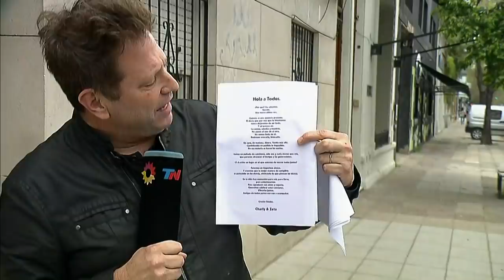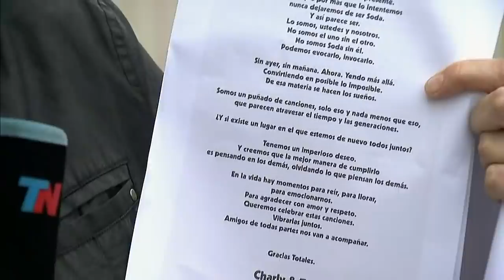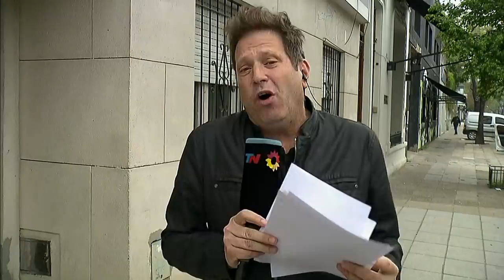Vuelve Soda Stereo: Charly Alberti y Zeta Bosio anunciaron una gira histórica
Bebe Contepomi nos cuenta todo sobre esta nueva gira de Soda Stereo en homenaje a Gustavo Cerati que tendrá lugar en múltiples países y estará llena de invitados especiales.

Fragmento de "TN de 10 a 14" emitido el Jueves 3 de Octubre de 2019.